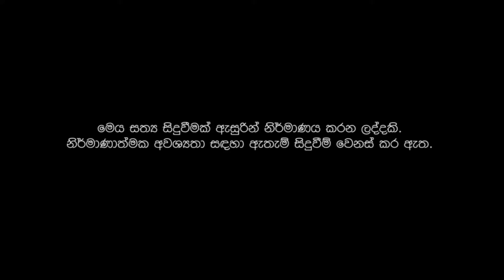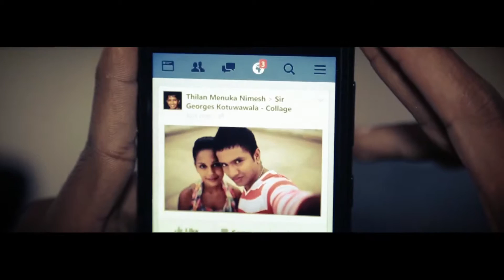Sitha Oba Gana Asana Samith Sirimanna Sri Lankan Music Video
Song : "Sitha Oba Gana Asana"
Singer : SAMITH SIRIMANNA
Lyrics : CHINTHIYA SYMS
Video Director : MANUKA ANURANGA
Video Production : IMAGINE PRODUCTIONS

Edit & Colorist : CREATIVE EYE
Director of Photography : CHATHUR KAMSHA DESHAPRIYA
Asst: Director : DINESH ANTONY
Production Manager : SANDARU RODRIGO | RUWANARU WEERASINGHE
Art Director : THARINDU
Make-up & Hair : RANGA AMAL